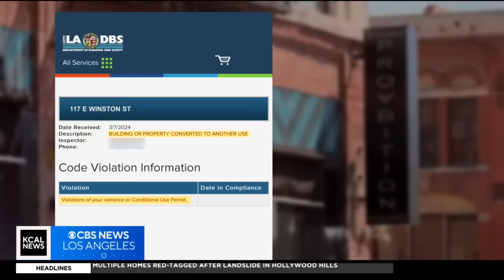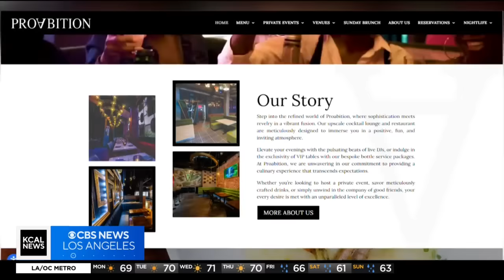Downtown LA restaurant under investigation after allegedly blasting music late into the night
A young family says the restaurant below their Downtown Los Angeles apartment has made it nearly impossible to sleep. Kristine Lazar reports.